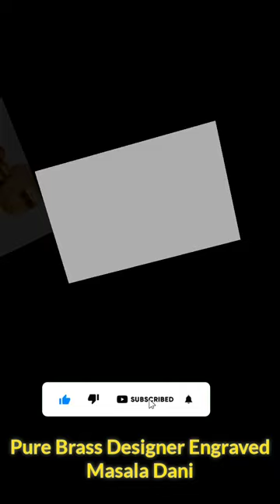Shiv Shakti Arts Pure Brass Designer Engraved Masala Dani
SHIV SHAKTI ARTS Brass items have antique designs. The item is highly durable, elegant and a wonderful addition to your Home Decor. It can be readily turned into a wonderful Anniversary, Wedding, Diwali, Valentine gift item. CARE TIPS Dusting - First, use a soft brush or clean cotton cloth to dust. Removing Candle Wax - Candle wax can be removed from a silver holder by simply running hot water over the area containing the wax. The softened wax should be easy to pry out with a finger. Never risk scratching the piece by using a knife or other sharp object. Washing and Drying - Once all dust and wax are removed, wash the item by hand with warm water and a gentle dish washing soap to remove any food but don't soak the silver in water for any length of time. Rinse the piece well with clean water, distilled is best, and dry immediately with a soft, lint-free cloth. A hair-dryer set on warm helps to dry hard-to-reach places. After your pieces are clean and completely dry, wrap each of them individually with acid-free buffered tissue, butter paper or washed cotton, linen, or polyester to store. Do not use woolor newspaper, which can cause excessive tarnishing that will be difficult to clean, or even worse can remove silver plating. Safely Display Brass items in Your Home - If you'd like to display your Brass items rather than storing it, a glass-enclosed cabinet makes a good choice. Avoid unvarnished wood shelves that can omit harmful vapors and can cause tarnishing.Glass shelves are preferred over wooden shelves.You'll have to avoid displaying or storing silver near cotton felt, wool or velvet as well.

Get For More Details